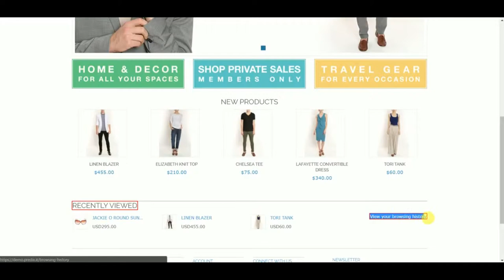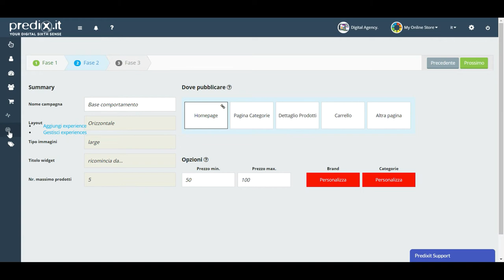Video Tutorial Demo Predixit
Video Demo con i sottotitoli